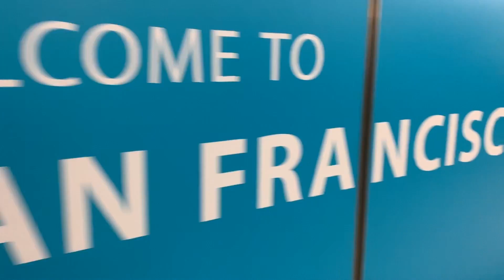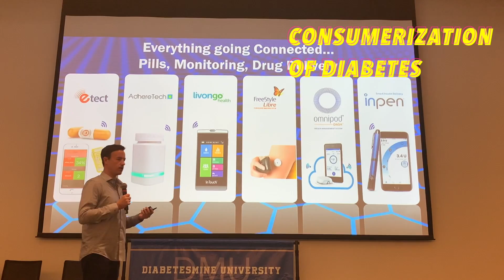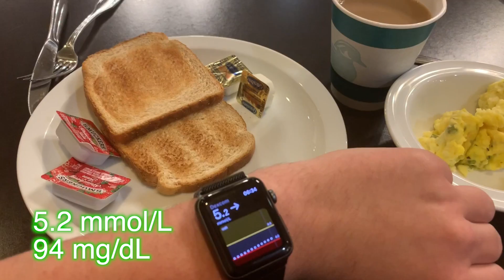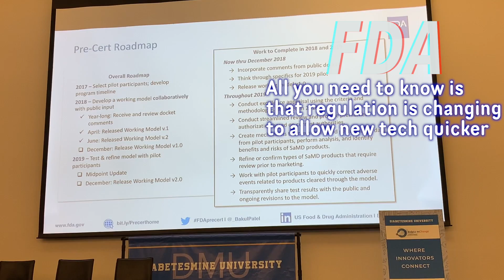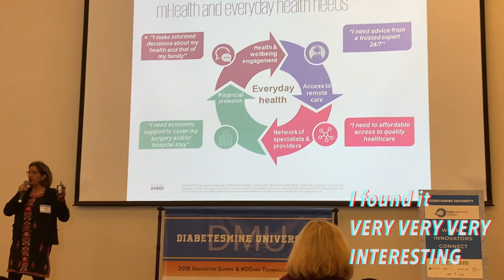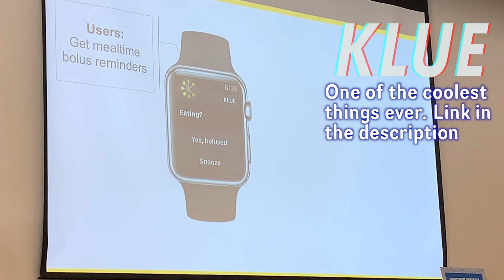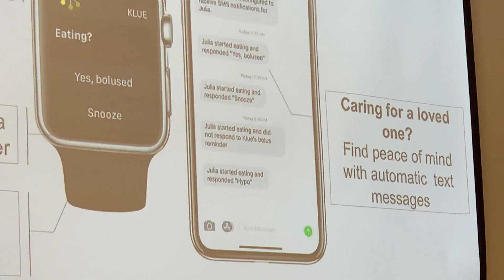DData 2018 - Diabetes Innovation Summit in San Francisco Vlog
DData 2018 Diabetes Innovation Summit in San Francisco

Thank you DiabetesMine for choosing me to be one of the Patient Voices it was a true honour to attend this event.

What is the ultimate way to start Diabetes Awareness Month- Diabetes Technology Conference in San Francisco! This event was mainly for people from the diabetes industry and it was a true honour to be able to speak to some CEOs / Vice Presidents of some truly innovative diabetes companies. I have enjoyed every single session from Regulation to Machine Learning and beyond.

This event was greatly covered on Twitter by @diabetesmine and @probablyrachel .

Links of things that you should definitely check

TIDEPOOL LOOP OMNIPOD announcement

More details in my video about this. Coming soon

BG aware

A very interesting project about making you aware of your blood glucose level without actually telling it

( wish I could include every single session in YouTube video and family that is involved in this is the cutest ever )

Samsung Insulet Partnership

Samsung, Insulet collaboration prepares to launch smartphone-controlled insulin pump | FierceHealthcare

Diabeloop

I will discuss that in a separate video probably

LibreLink app in the US

Let me know what you think about this video in the comments

Music Credits